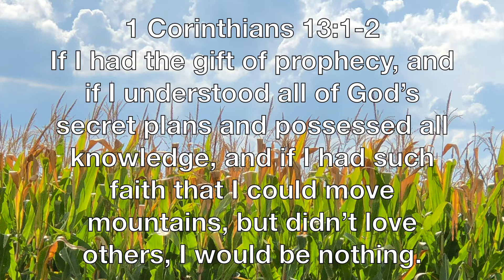Love Is the Greatest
Taped In Ohio Sept 2022